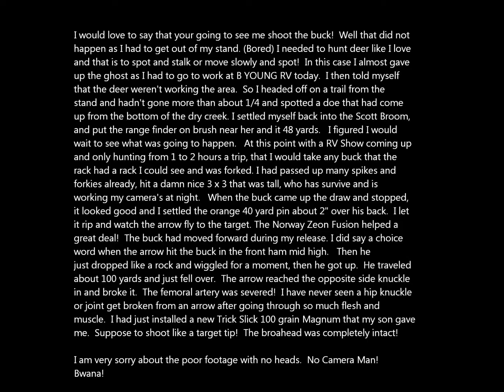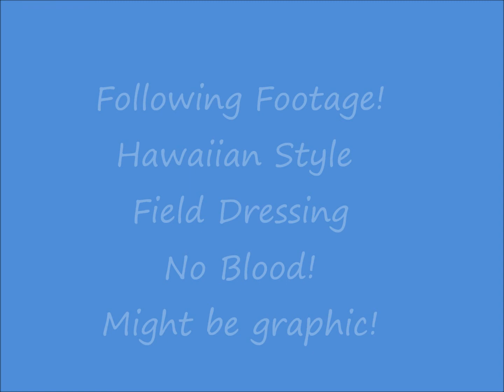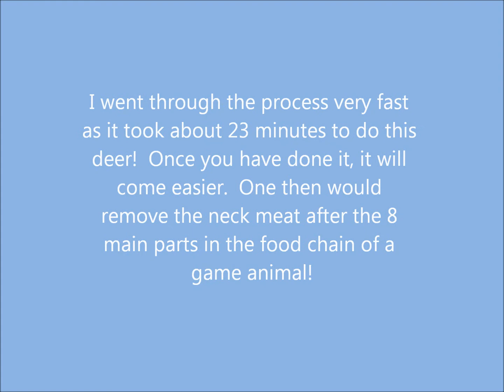2012 Bwana Bubba's Archery Deer Hunt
This hunt was not about the size of the Blacktail buck taken.  There is much more to the the story and hunt, which one can read from my site or google BWANA BUBBA's 2012 Deer Hunt.   I had blown a shot on a 115   P & Y Blacktail 3 X 3, reason why I thought too much about setting up the buck.  Then I target another buck and not harvest him due to the same thing and not following instinct or reaction without thinking.  This buck was all about reacting to the time and making a 63 yard shot with ease.   There is a segment of how to do a Hawaiian Field Dressing of the buck.  My head is cutoff which is not good, but you'll get the idea...  I could have waited after my busy time and hunted the rut, but it was the time.  Funny thing I pulled the SD Card from the 9-16-12 and the P & Y buck was 20 yards from the blinds at 1914 hour, yet no one was hunting.
One other thing out of the some 18 plus bucks we have yet to see a symmetrical 4 X 4.
Great deal of 3 X 3's with some eyeguards and not.  The non-typicals of past 2011 are gone also. We do know what has happen, but tough to catch them!

bwanabubba